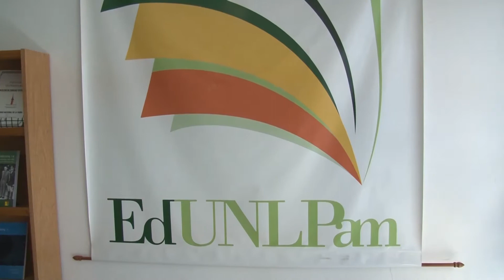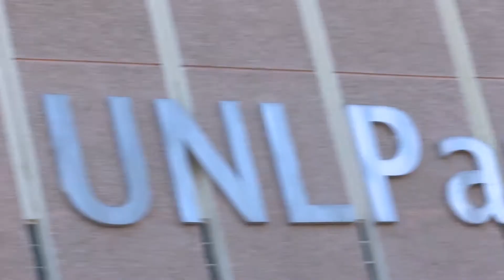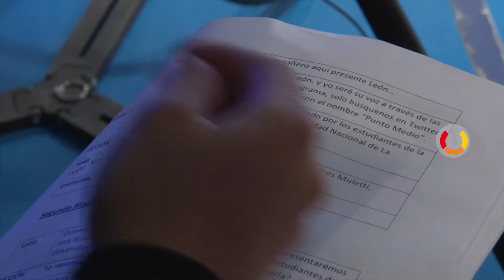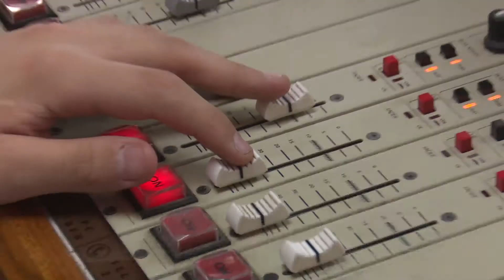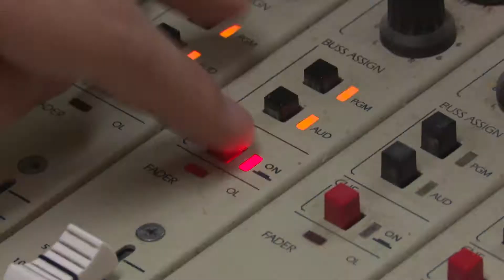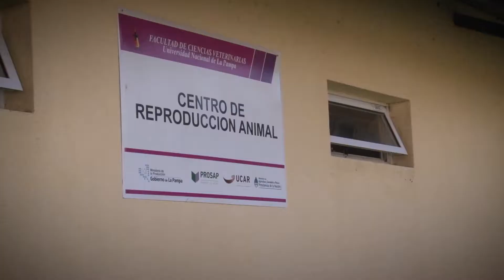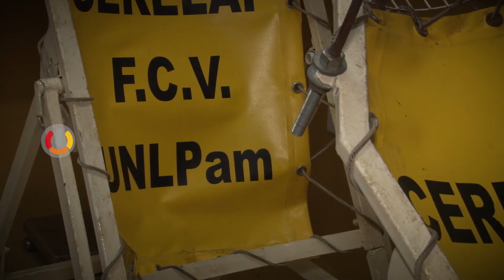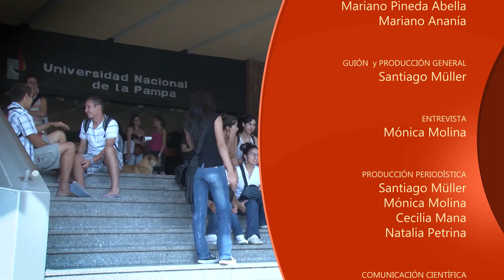UNLPam TV Programa 123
En este programa de UNLPam TV, un informe sobre el Día del Periodista con el testimonio de estudiantes de la carrera de Comunicación Social de la UNLPam.
En piso, Mónica Molina entrevista al Vicerrector Hugo Alfonso sobre el Espacio Colectivo para Fortalecer la Democracia que reúne a diversas instituciones y organizaciones de la ciudad de General Pico, preocupadas por el accionar de la fuerza pública.
Y el nuevo Centro de Genética Porcina de la Facultad de Ciencias Veterinarias.